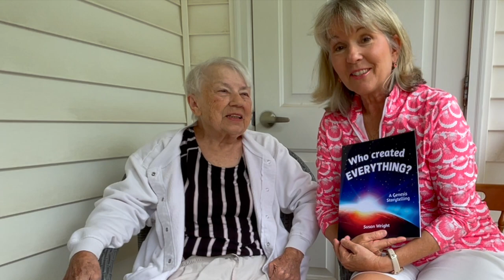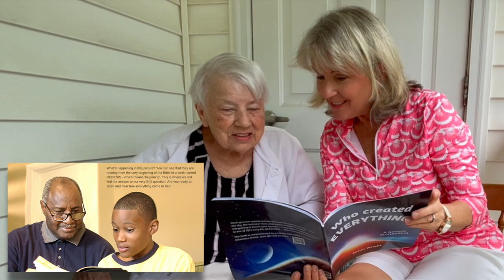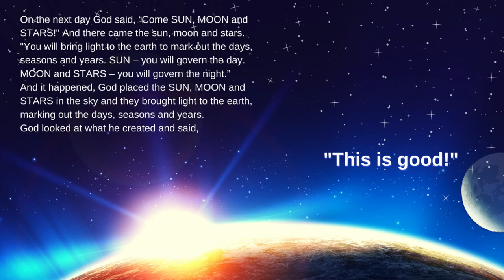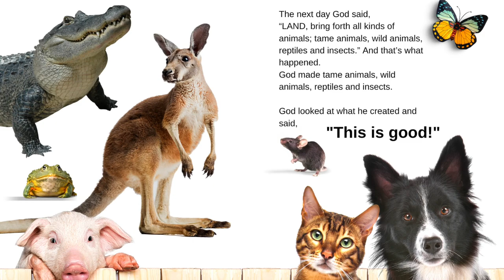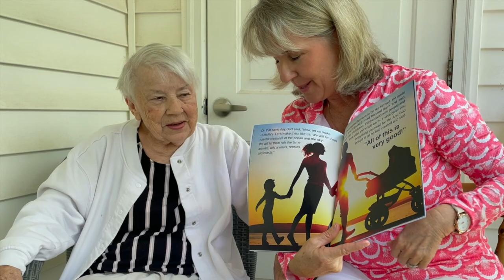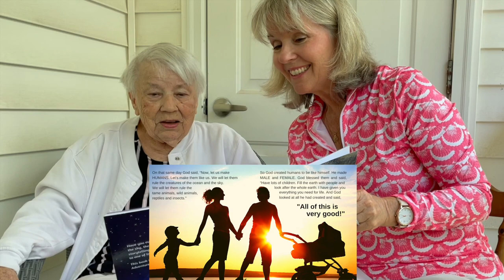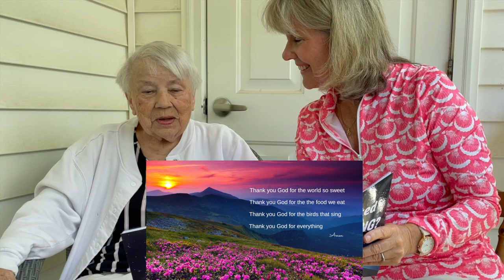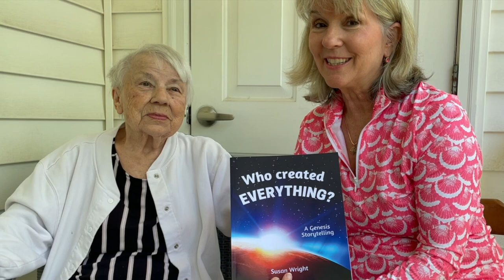Reading with My Mom: Who Created Everything? by Susan Wright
It's Storytime with my mom. I'm showing her my first published book that is based upon the biblical genesis account. We also take a short Physiotherapy break. Maybe you have an elderly loved one that would enjoy reading with you too. This book is interactive with QR code for drama, music and prayer. I pray this creation storybook will be used by many Sunday school teachers, parents and families. You can purchase this book:
Make sure you're ordering from your own country as it will make a huge difference in postage costs.

0:01 mom's testimony
0:20 about mom
1:00 reading together
6:00 physiotherapy break
7:43 back to the book
9:40 prayer poem
9:52 mom reads prayer poem
10:24 this little light of mine
11:30 more about mom

You can freely watch this clip directly from Youtube or you can share the url link with others. Please do not illegally download or copy this video. I highly recommend a subscription to Youtube Premium as you can download offline and no ads will pop up when you watch youtube. (Psalms 41:12)